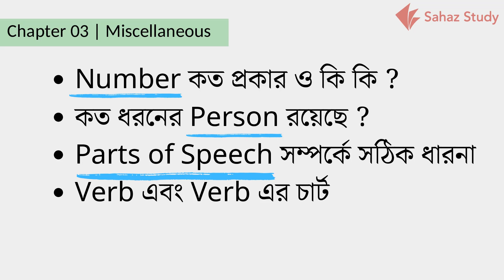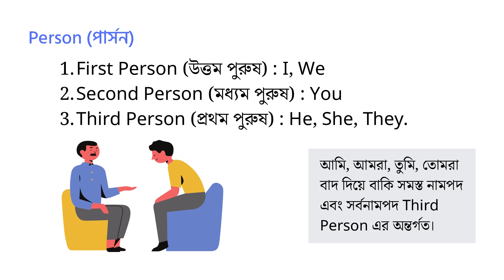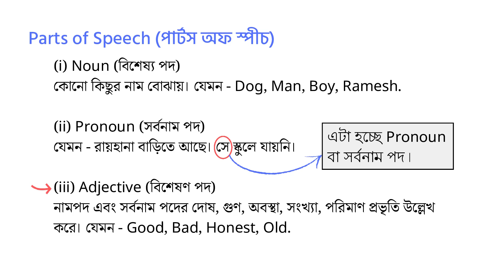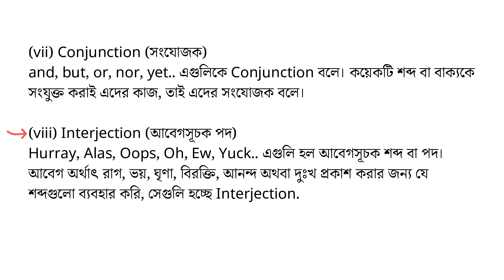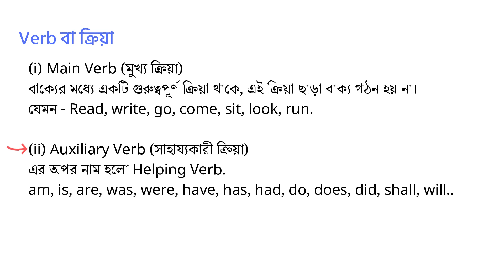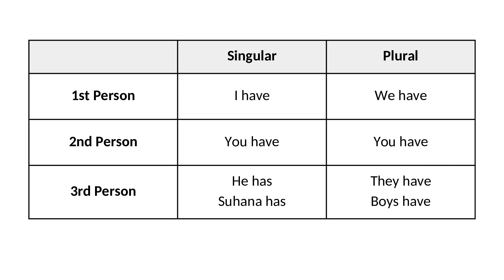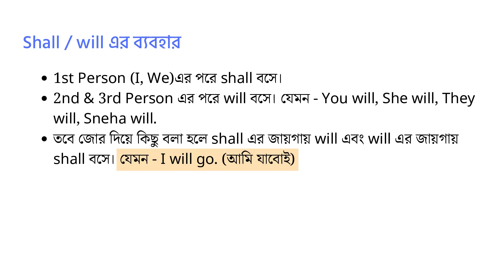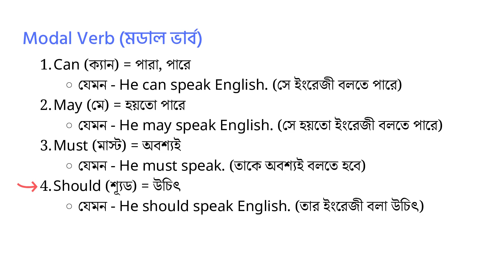Chapter 03 : Miscellaneous | Number, Persons, Parts of Speech | Class 10 English Grammar 2023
Tense, Voice Change, Narration Change শেখার জন্য এই টুকরো বিষয়গুলি জানা দরকার। এগুলো ছোটো ক্লাসে ছিলো, তবুও আরেকবার পড়ে নাও। অনেক সুবিধা হবে।